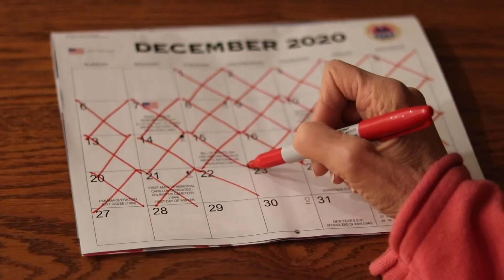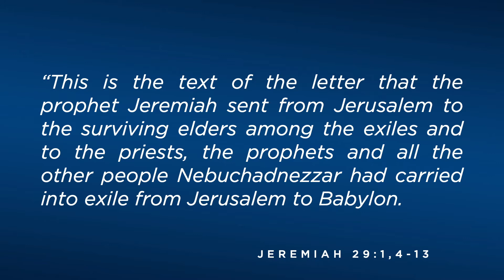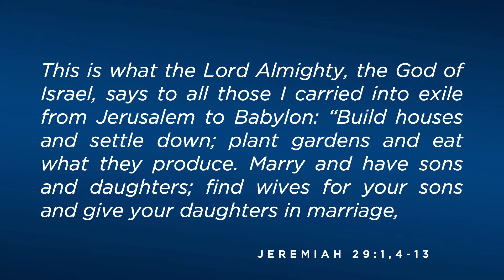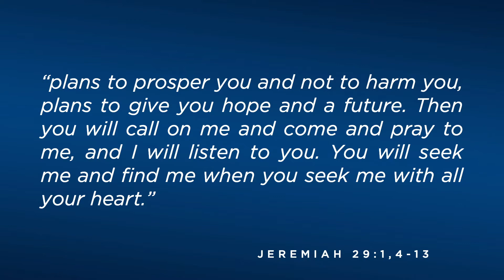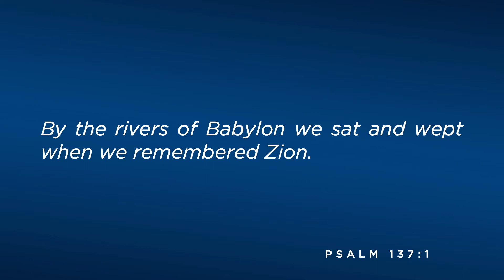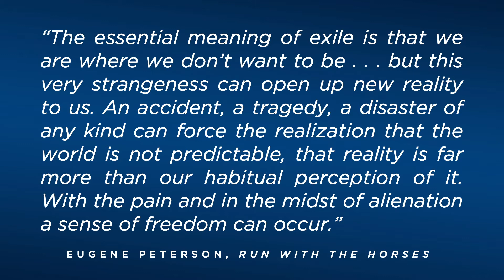Home Matters | Pastor Mark Crumpler